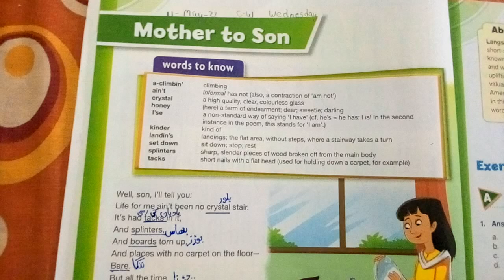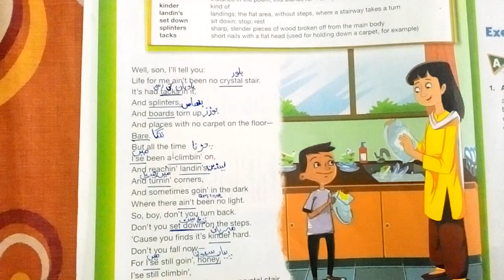Mother to Son // Oxford Modern English Book 6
Explanation
Translation